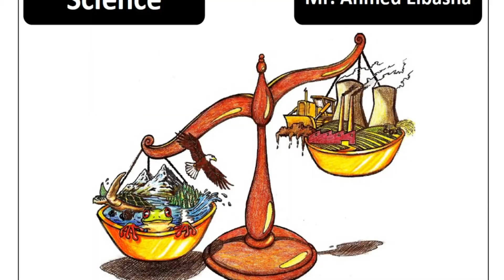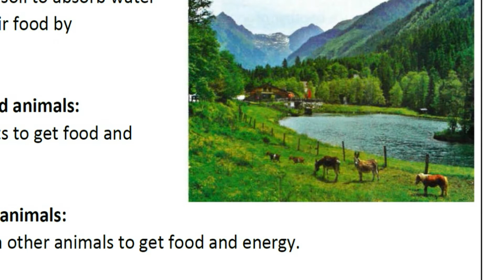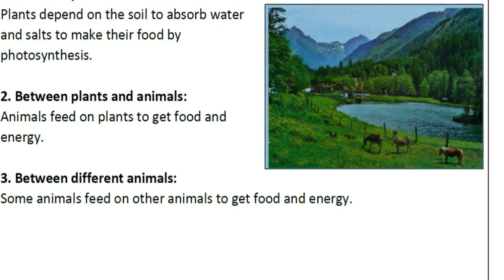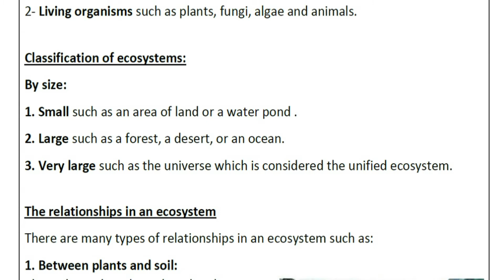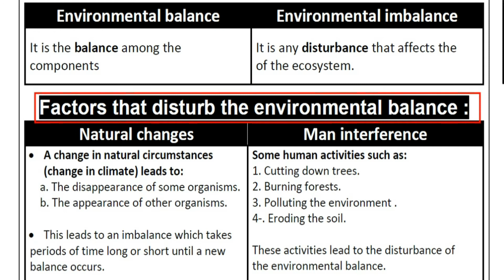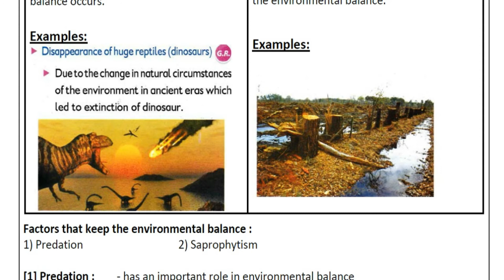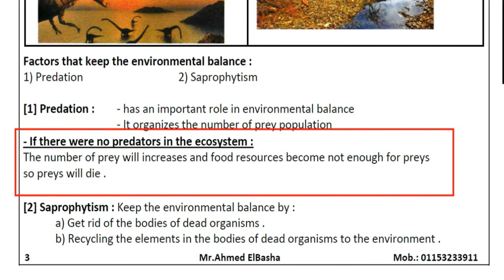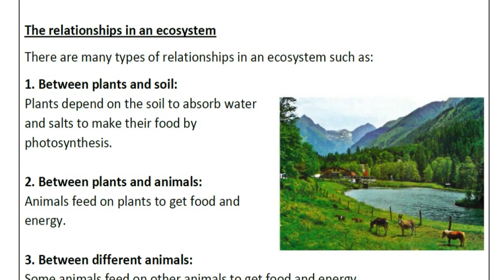SCIENCE | Grade 5 | Environmental balance | Unit 3 - Lesson 1